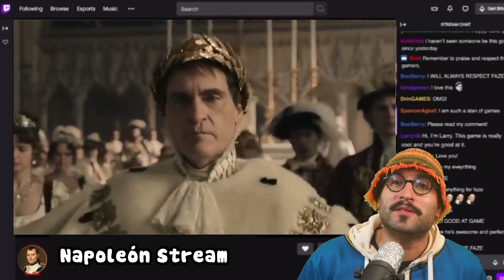Conejos vs NAPOLEON - ¿Quién gana?